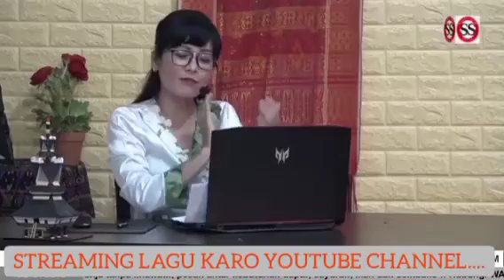LaguKaro MAHARANI BR TARIGAN-PANTAR RAS BELOBO